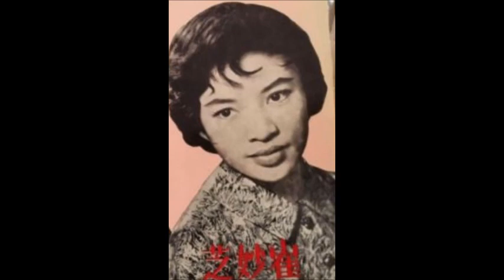李仙傳之李仙刺目～～ 崔妙芝